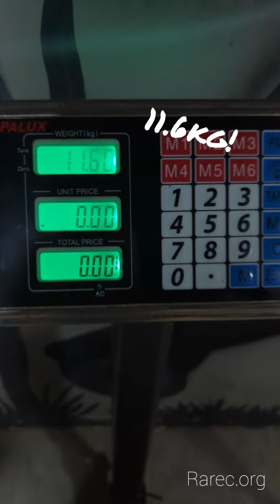Red-tailed Boa release